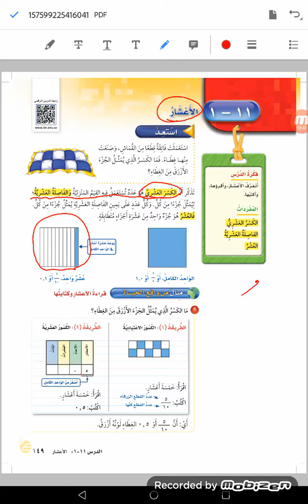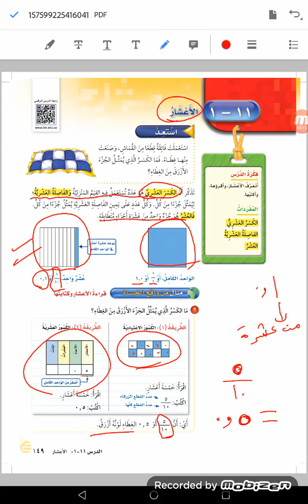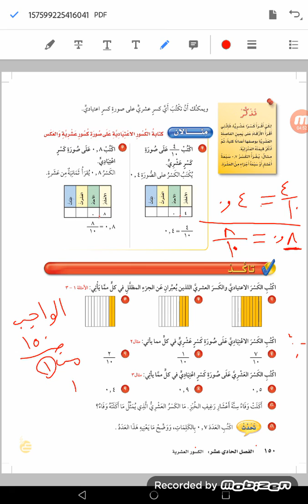رياضيا ت الاعشار للصف الرابع أ/ خالد حجازي